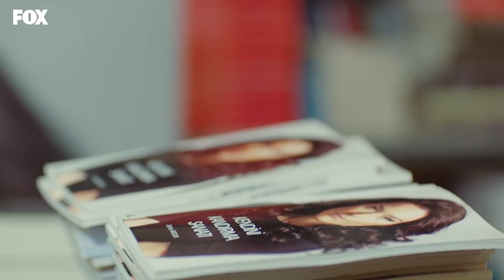Zehra'nın kitapları görücüye çıkıyor - Yasak Elma 51. Bölüm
Yasak Elma 51. Bölüm Özeti:
Ender, Sabri’nin ihaneti karşısında ne yapacağını şaşırırken, kendini Erim’e aklamaya çalışır.

Ender ve Yıldız, Şahika’nın asıl yüzünü Halit’e göstermek için yeni bir plan yaparlar. Planlarının başarıya ulaştığını düşündükleri sırada Şahika’nın uzun zamandır üstünde çalıştığı öldürücü darbesiyle sarsılırlar.

Oyuncuları:
Talat Bulut
Şevval Sam
Eda Ece
Nesrin Cavadzade
Tuvana Türkay
Şafak Pekdemir
Doğaç Yıldız
Barış Aytaç
Buçe Buse Kahraman
İlber Kabaoğlu
Serkan Rutkay Ayıköz
Barış Kılıç